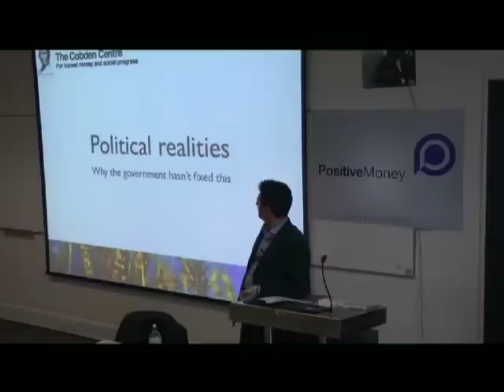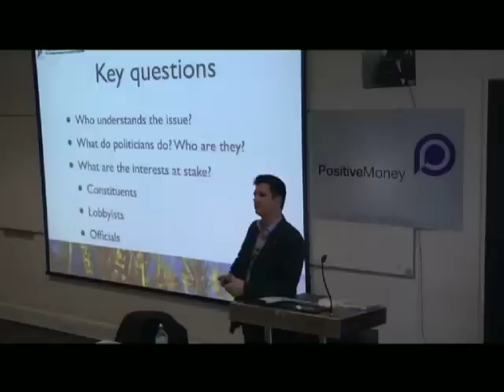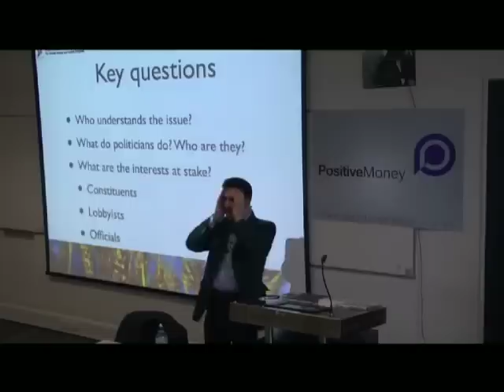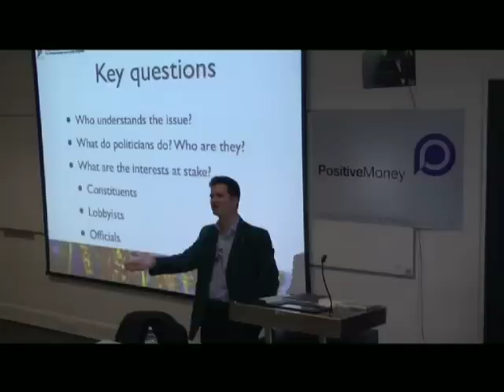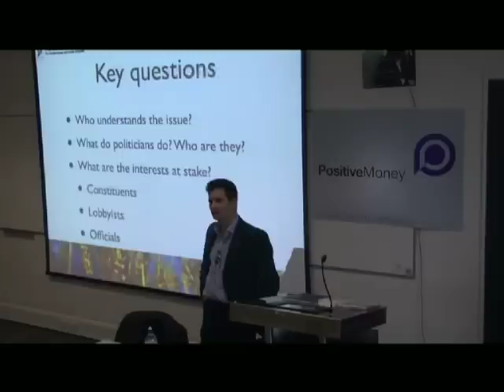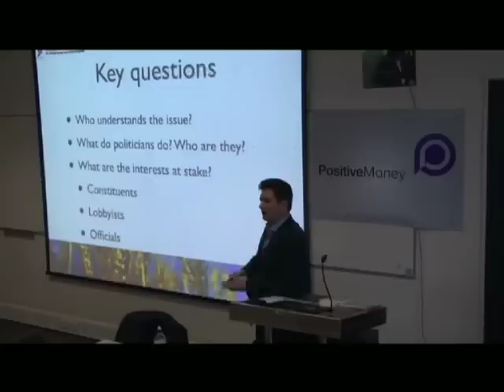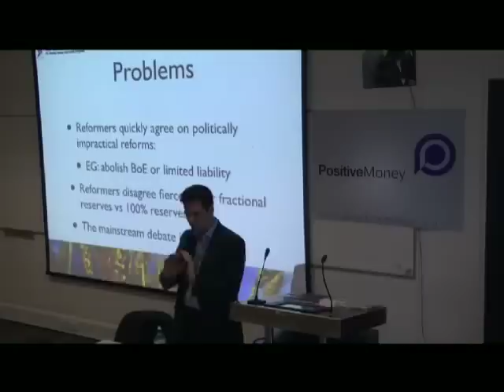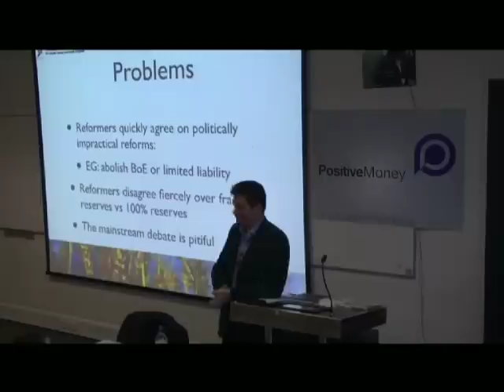Steve Baker MP - Positive Money Student Conference Part 3 of 4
Steve Baker MP, of the Cobden Centre and the Conservative Party speaks at the Positive Money Student Conference on Monetary Reform and Fractional Reserve Banking.